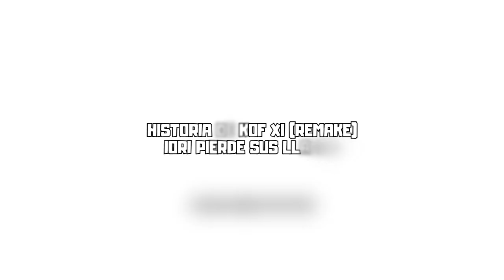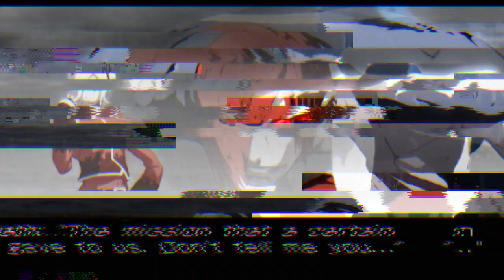Historia Kof XI (REMAKE) - Iori pierde sus llamas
Vamos con la segunda parte de la historia de la saga de Ash, hoy vemos como iori pierde sus llamas.